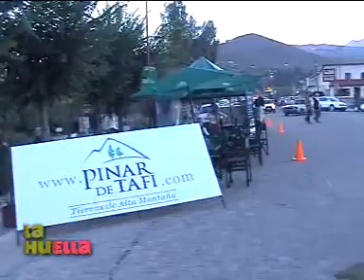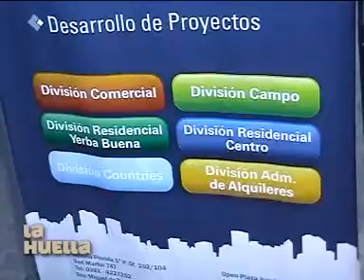Nota Pinar de Tafí